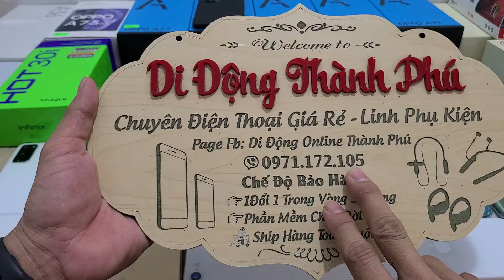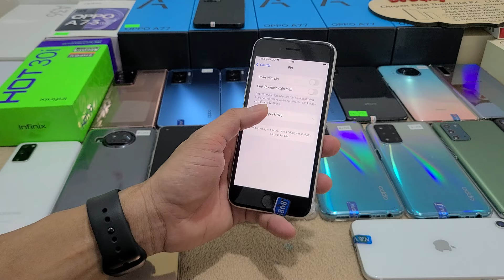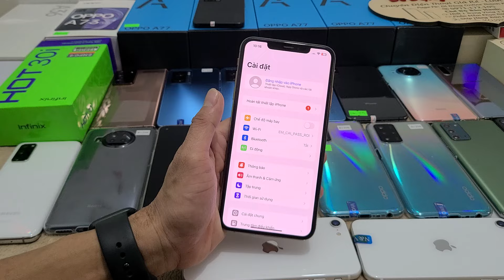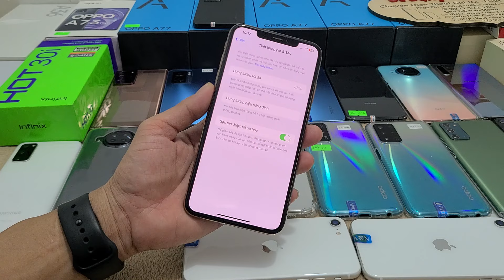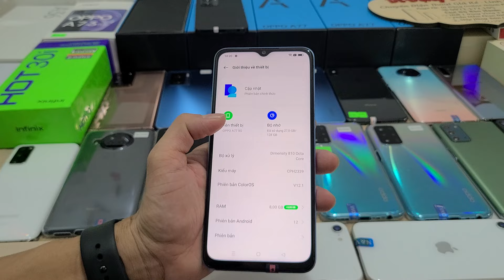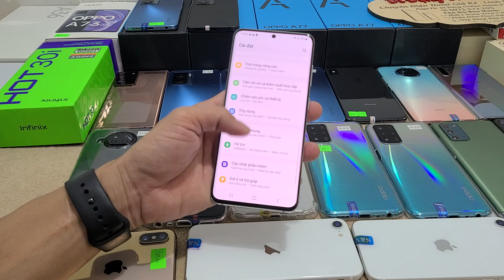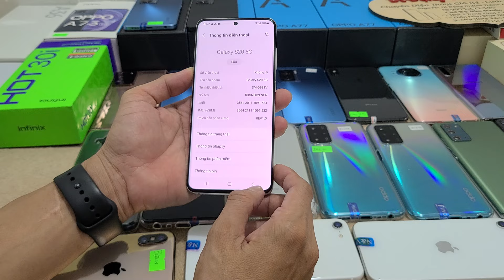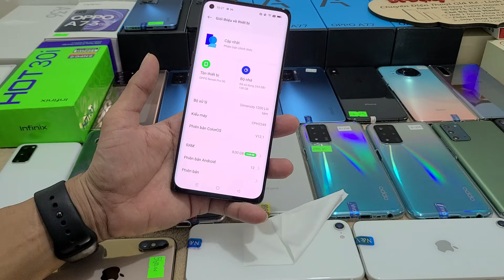Iphone Xsmax Zin 5600K- Hot30i Fullbox- 40 Máy Oppo A77 5G Chỉ 2800k- Reno 6pro 5G Giãm ngay 150K